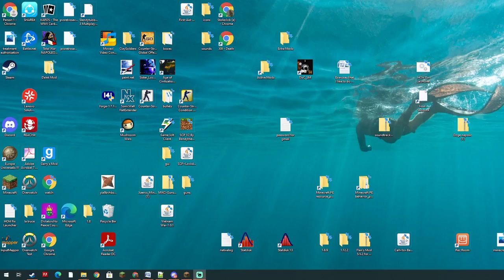Scp Lockdown Custom npcs lets play part:0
This is my second video I play Scp:lockdown and this mod called Custom Npcs i had to stop it mid way to stop it midway to fix a issue and spit it to this small part and then the other part.